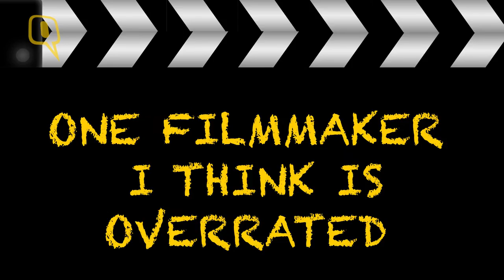Q&A With Kanu Behl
Kanu Behl, the man behind 'Titli' talks about facing rejection, gives advice to first time filmmakers and also reveals who he thinks is Bollywood's most overrated director